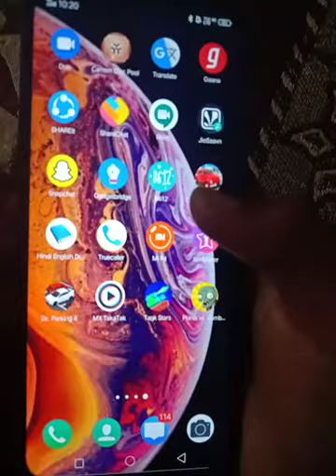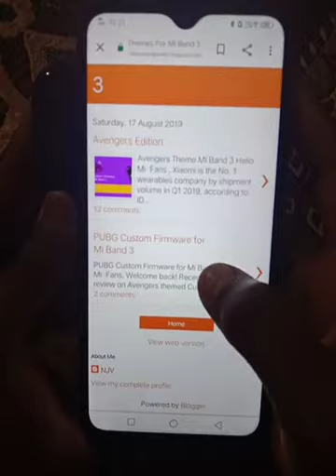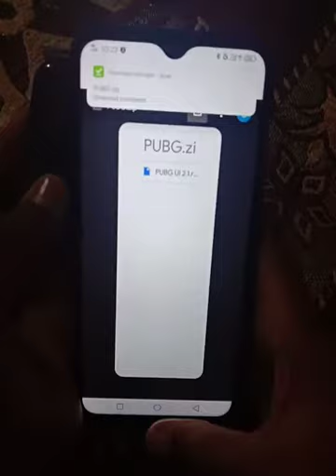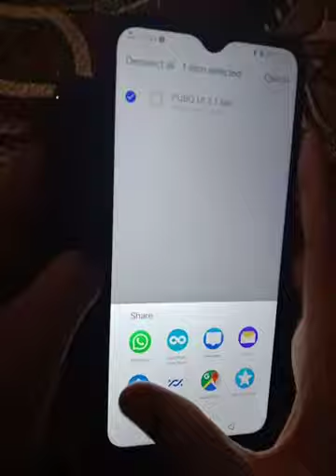How to install theme in mi band 3 | By AbHaY WaVeS............